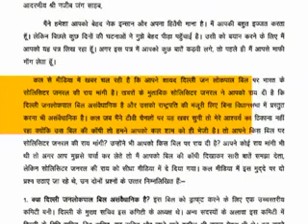AAP leader calls Delhi LG a Congress 'agent'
Till now Arvind Kejriwal and his govt had managed to keep relations cordial with Delhi's Lt Governor Najeeb Jung. That changed today after the LG consulted the solicitor general on the constitutional validity of AAP's Janlokpal Bill who found it wanting on that account. This made Kejriwal cancel his meeting with Mr Jung and shoot off an angry letter to him while his partymen even dubbed the LG a Congress agent.